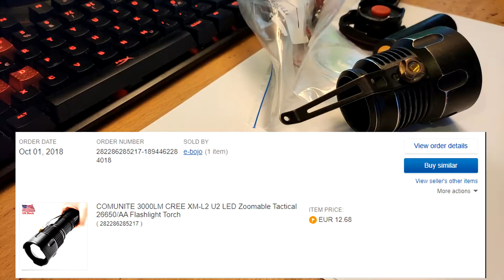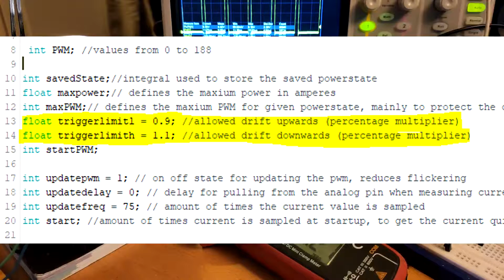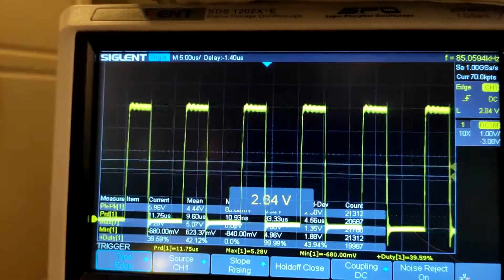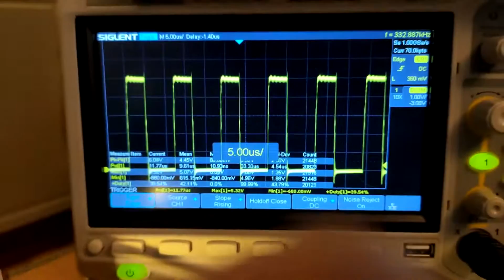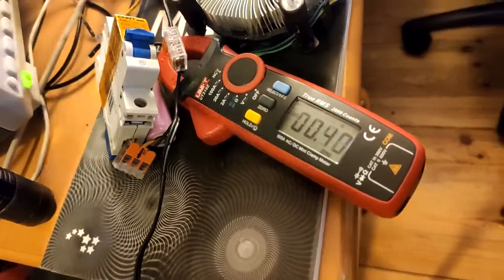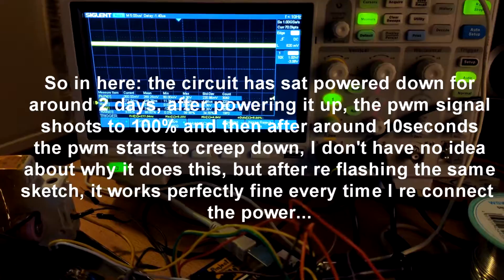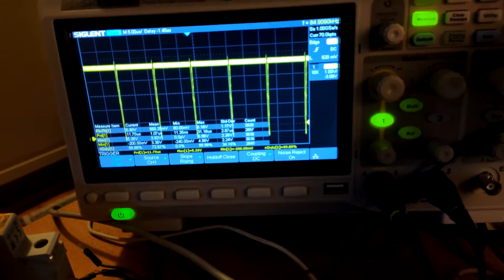How to upgrade cheap flashlight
This is part 1 on this project, I was a bit disapointed of this flashlight, because it was advertised as having the cree XM-L2 led, but in reality it had the older XM-L led, there is not much difference between them, but around week ago, about 2y of daily use, the led died on me. So this is perfect time to upgrade the old led with much more powerfull XHP 70 led. I hope that this series will inspirate you to try something like this yourself. I will make design for PCB that can be ordered trough manuefacturers.

This video covers the basic testing for the  driver.